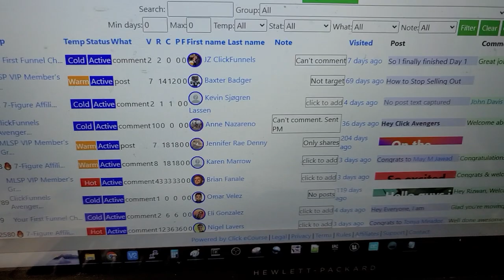It's NOT about content!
What if I told you getting more leads and sales was not about content, would you agree with me?

Either way, take a look at this short video to understand why I said that.